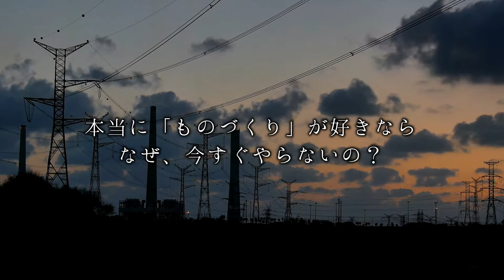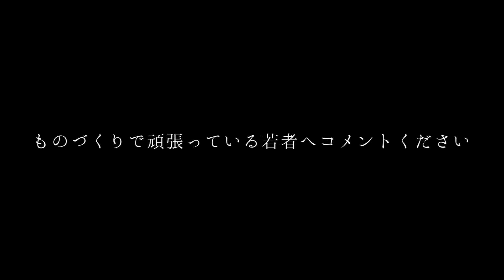【黒苺02】一度は離れた機械の世界、社長の気質に惚れて復帰、女声と女装の本当の意味、人生を変えたYouTuber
今回は「ものづくり系YouTuber」の黒苺（くろいちご）さんの取材をさせて頂きました。
正真正銘の職人さんで、専門は金属加工ですが、木製のDIYや民家の古リフォームも独学でこなします。

そんな彼の人生は、やっぱり波乱万丈でした。

02:28 それから実際に困った時はありましたか？
02:58 そんな会社をどうして辞めたのですか？
05:01 ネットショップの次はどんな仕事をされるのですか？
06:16 再び「ものづくり」の業界へ戻るきっかけは？
07:17 入社後、どのような職場環境でしたか？
07:47 自分の居場所を見つけた
09:52 現在の会社はどんな仕事内容ですか？
13:30 女装はいつから始めたのですか？
15:55 YouTuberになってどんな反響がありましたか？
19:34 ものづくりで頑張っている若者へコメントください

◆関連リンク

◆実録ジャーナルについて
このチャンネルでは「価値のある情報」に関して情報配信していきます。

リクエストや取材の依頼はTwitterで受け付けています。